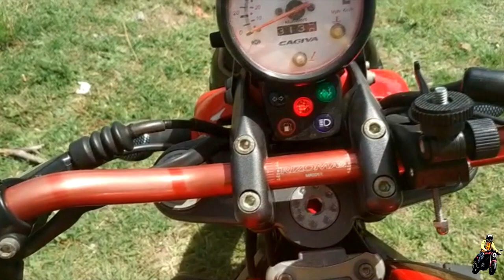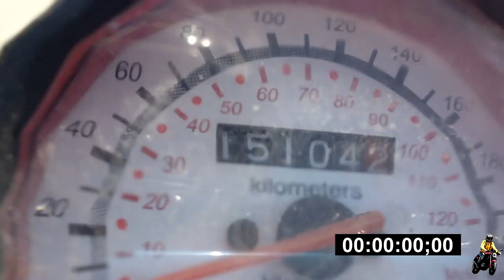Cagiva Raptor 125 - Soundcheck & 0-100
2005 Cagiva Raptor 125 with Arrow full exhaust and Rizoma parts

-CIDDIO 8